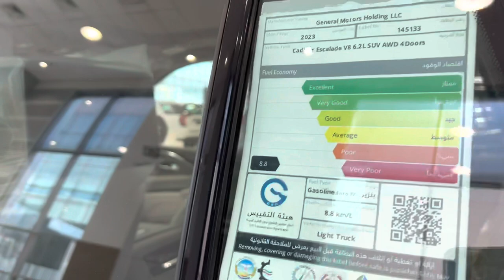كاديلاك اسكاليد 2023 لون ابيض من الوكالة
في الامارات دبي
جديد اصفار